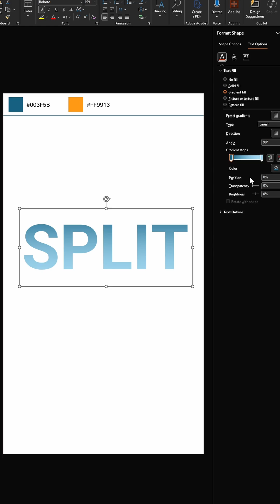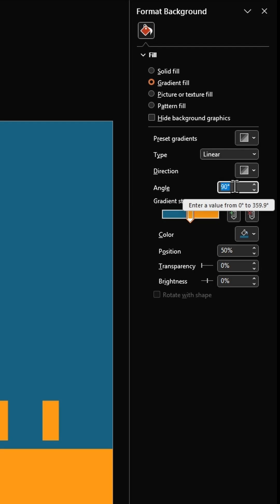Split Color Text Effect in PowerPoint | Quick Tutorial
Learn how to create a striking Split Color Text effect in PowerPoint using just gradient controls.

Perfect for thumbnails, intros, or standout slide titles. This quick tutorial breaks it down step-by-step—no plugins, no fluff!

🙋Consider becoming a member for more perks and to help this channel grow.